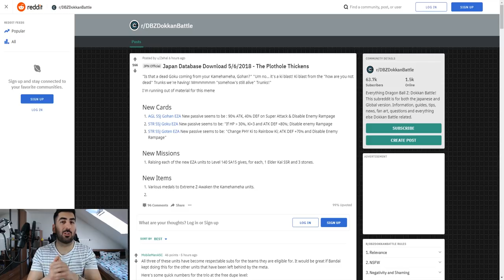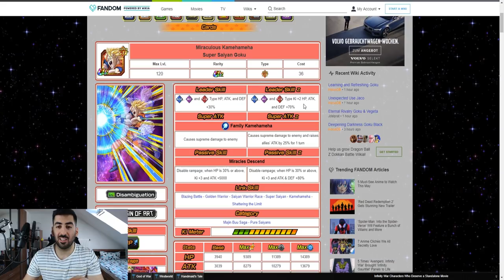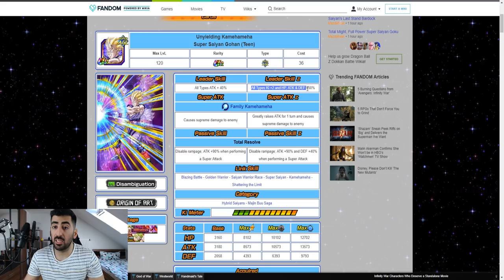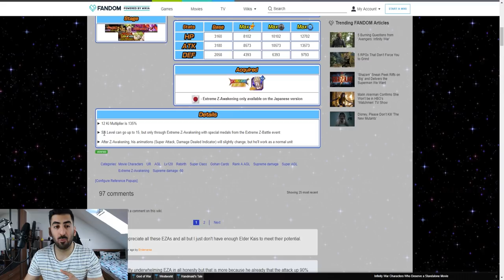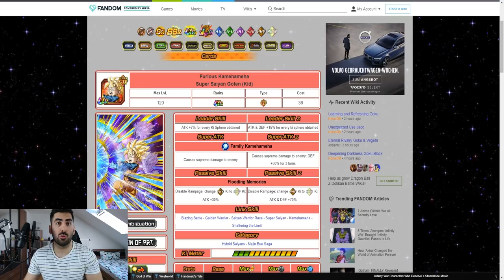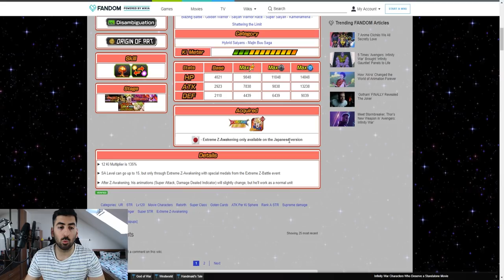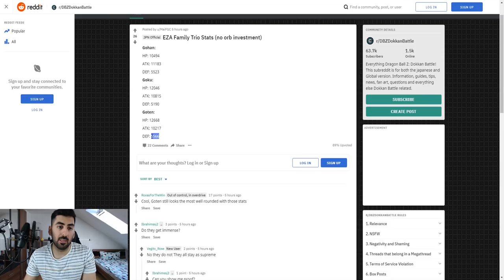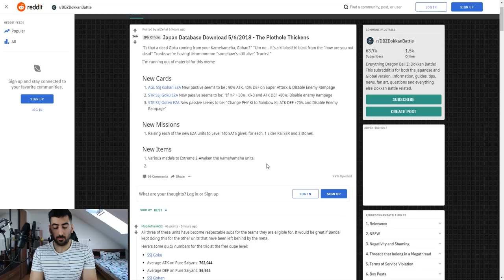ALLE INFOS & DETAILS - EXTREME Z-AWAKENING DES KAMEHAMEHA TRIOS! DBZ Dokkan Battle JP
- Mo: ab 18:00 Uhr FE Heroes Legendary Lyn Summons auf YT
- Mi: ab 18:00 Uhr Dokkan auf YT